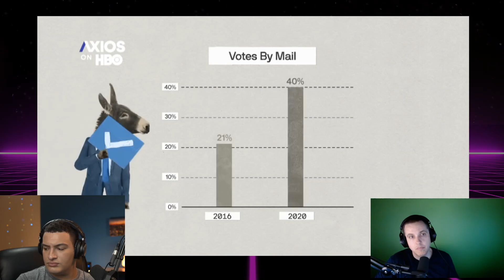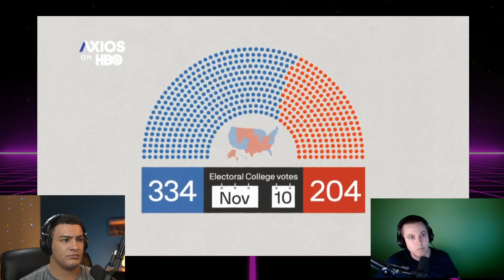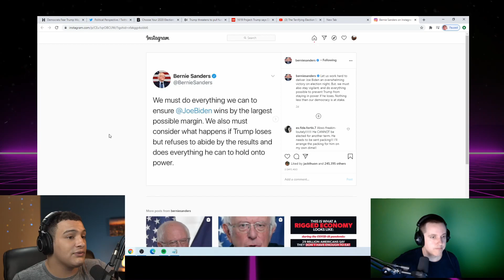Election Analyst Warns of Potentially Catastrophic Out Come on Election Night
Due to Mailin ballots it is completly possible that on election night it will look like Trump has won, possibly even by a landslide, but that once the votes are counted the results could flip. This is because mail in votes often take longer to count and historically lean more democrat. This has the potential to be a truly frightening scenario if we are not careful.

Follow Chris on Twitter: @PoliticalChrisF

About me (written more for the algorithm tbh):

Hi! My Name is Peyton Smith IV, on this channel I aim to produce progressive political commentary. I am not Kyle Kulinski (Secular talk), Cenk Uygur (The Young Turks), David Doel (Rational National) or Christo Aivalis. I am something of a Democratic Socialist, though I have my own views. Thanks!